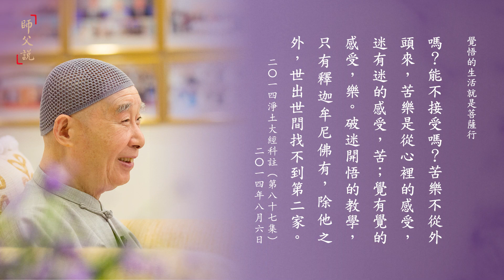淨空老法師｜師父說｜覺悟的生活就是菩薩行-第721集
法語：
佛教給我們的是什麼？就是改心。怎樣是改凡夫心為佛心，改凡夫的行持為佛菩薩的行持？覺悟的生活就是菩薩行，覺悟的人覺得這些事情就是六度萬行、就是戒定慧三學。生活並沒有改變，過去做什麼行業，現在還是做什麼行業，所不同的，過去是迷，現在是覺。迷的時候有苦，覺的時候有樂，這個樂就是所謂「法喜充滿」。

節錄：
教化眾生，必定先要自己修行，唯有自行而後才能夠化他；沒有說是自己沒去修行，而能教化別人的，沒有這個道理。這個事情，要常常放在心上，要認真、努力的去學習。佛教給我們是些什麼？歸納起來第一個是改心，什麼是凡夫心，什麼是佛菩薩的心要清清楚楚、明明白白，怎樣是改凡夫心為佛心，怎樣去改凡夫的行持為佛菩薩的行持。

覺悟的生活就是菩薩行；換句話說，從凡夫的生活回到菩薩的生活。我們生活有沒有改變？沒改變，過去做什麼行業現在還做什麼行業。所不同的過去是迷，現在是覺，迷的時候有苦，覺的時候有樂，所謂法喜充滿，那個不同地方在此地。並不是改變他的生活，並不是改變他的職業、行業，不是的。

《華嚴經》上五十三參，我們看到那些菩薩男女老少各行各業，就在他原本的行業，原本的生活習俗當中覺悟，離苦得樂這是佛法。《華嚴經》的內容，就是叫這個世間迷惑顛倒的人回過頭來，過一個覺悟的生活，覺悟的生活才是真正的幸福、快樂、美滿。我們在廚房裡面工作每天燒飯、洗碗、抹桌子，世間人覺得這苦事情。覺悟的人覺得這快樂的事情，這些事情是什麼？這些事情就是六度萬行、就是戒定慧三學。

工作還是一樣，事情還是一樣，心理觀念改變，這一變的時候就菩薩的生活。菩薩什麼生活？每天燒飯、抹桌子、洗碗碟是菩薩。《華嚴經》是教我們這些，教給我們怎樣做一個最快樂、最幸福的生活，這是事實，這是修行，大乘菩薩行，無上正等正覺就在這裡修。不了解的，天天做這個事情苦死了，迷就苦。悟就樂，悟知道我在這地方，修布施、修稱讚、修供養、修忍辱、修禪定、修般若，他在修這個，所以迷悟完全不一樣。

學了佛就應該作菩薩，什麼叫做菩薩？過佛菩薩的日子，過佛菩薩的生活，就是菩薩。佛菩薩的生活跟我們的生活有什麼不一樣？從表面上看，沒有兩樣。我們穿衣吃飯，佛菩薩也穿衣吃飯，我們每天工作，他也每天工作，我們迎賓接客，他也不例外，哪有兩樣？
金剛般若研習報告（第26集） 1995/5

不一樣的地方，我們有分別、有執著，他沒有分別、沒有執著；他無所住，我們是有所住；他生的心好大好大，我們生的心好小，就這一點不相同。我們所生心，得利益是利益自己，利益我家庭，利益我這個團體，我們這個心量很小。佛菩薩生的心利益很大，利益盡虛空遍法界一切眾生，就差別在這裡。

我們舉個例子，我們穿衣為自己，吃飯也為自己；佛菩薩穿衣，為盡虛空遍法界一切眾生，佛菩薩吃飯，也為盡虛空遍法界一切眾生，那怎麼會一樣？這個話怎麼講？我們生活在這個世間，活在這個世間，為自己活的，自己壽命看得好重好重，佛菩薩不是。佛菩薩是：我這個身體在世間是為一切眾生做好榜樣的，為一切眾生做個好樣子；他不為自己，所以他穿衣也不為自己，吃飯也不為自己，這就是「應無所住，而生其心」。我們要學，在這裡學。

佛法的好處，不改變你的生活方式，不改變你的工作行業，就在你現前生活方式裡，你的生活很富裕，你就做很富裕人的樣子，給天下富裕人做個好樣子；你的生活很清苦，你就給一切清苦人做一個好樣子，全都是佛，都是菩薩。在你工作、在你行業當中，你給同行做一個好榜樣；人家做事業為自己，為自己一個集團，菩薩的心為盡虛空遍法界，他心量不一樣，心量廣大，心地清淨、心地慈悲，所以他的身心健康，他就自在、快樂、幸福，道理在此地，事實也在此地。

所以我們要很細心的去體會，要用智慧去觀察，然後我們才會得到真實的受用，也就是知道我們應該怎樣生活，應該怎樣工作；過佛菩薩的生活，做佛菩薩的工作。佛菩薩做些什麼工作？就是我們現在所做的工作，一絲毫沒有改變，那才叫妙。為什麼以前不妙？以前你不明白、不覺，以前你的生活、工作，這裡頭夾雜著妄想分別執著就不妙，那是凡夫的生活；現在你的生活工作裡面已經遠離妄想分別執著，就妙了。
華嚴經講述菁華（第48集） 1998

佛菩薩跟凡夫差別就在這一念之間，這一念轉過來就超凡入聖，轉不過來是生死凡夫，頂多在佛門裡面修一點福而已。所以從前李炳老常常勸人，學佛是改心，實在改心就是改變你心裡面的想法看法，你要改變。我們想法看法錯了，依照佛在經典上所說的，那是正確的，我們來做一個轉變，這是真正的學佛。

我們細心去觀察，在我們面前，去我們不遠的，海賢老和尚覺悟了。你看他一生多快樂，我們一般人看到，好像他辛苦，他一點也不苦，他法喜充滿，常生歡喜心，無論在什麼地方，無論在什麼時候，跟他接觸的人沒有不歡喜。為什麼？他沒有分別，沒有分別是平等的，他沒有執著，沒有執著是純善的，純淨純善，都在自己一念。

這一念與自性相應就法喜充滿，過的是佛菩薩的生活，法身、般若、解脫。如果起心動念就迷了，起心動念分別執著，那就過六道凡夫的生活，苦不堪言。佛是為這個來到世間，幫助我們離苦得樂，幫助我們破迷開悟，破迷就離苦，開悟就得樂，這是佛陀教育。佛陀教育你真正懂得，能不學嗎？能不接受嗎？苦樂不從外頭來，苦樂是從心裡的感受，迷有迷的感受，苦；覺有覺的感受，樂。破迷開悟的教學，只有釋迦牟尼佛有，除他之外，世出世間找不到第二家。